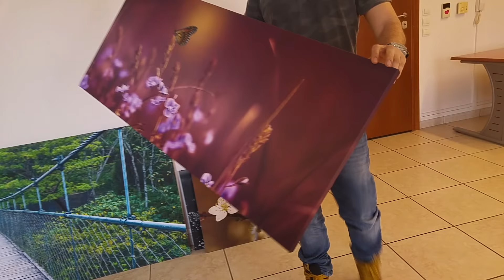Livewall πινακες σε καμβά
Δείτε σε βίντεο έναν έτοιμο πίνακα σε καμβά! Εξειρετική ποιότητα , ζωντανά χρώματα ετοιμοι να ζωντανέψουν το χώρο σας!